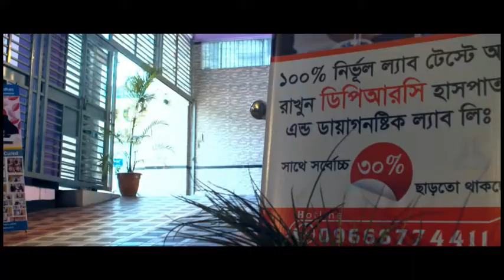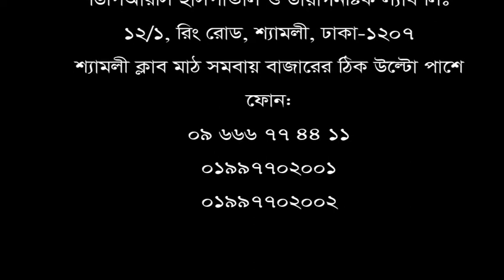ডা: মো: সফিউল্যাহ্ প্রধান স্যারের উপর আমি কৃতজ্ঞ। স্যারের চিকিৎসায় এখন আমি সম্পূর্ণ ব্যথা মুক্ত।